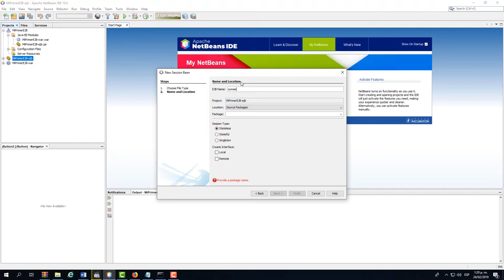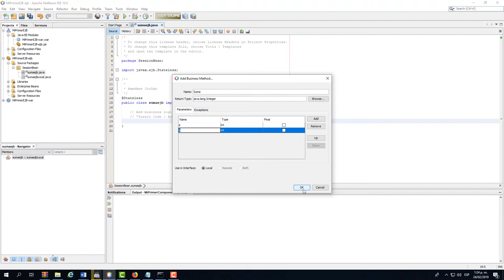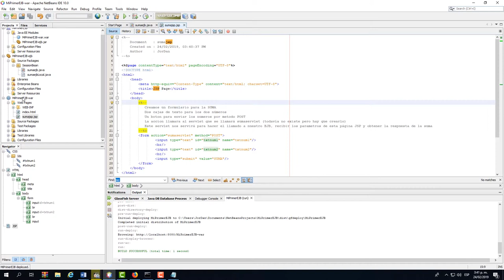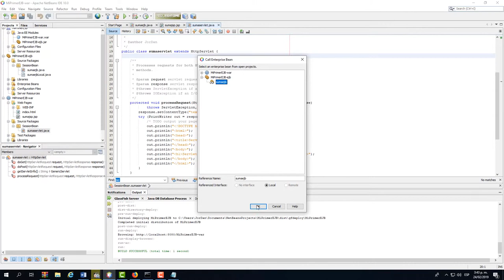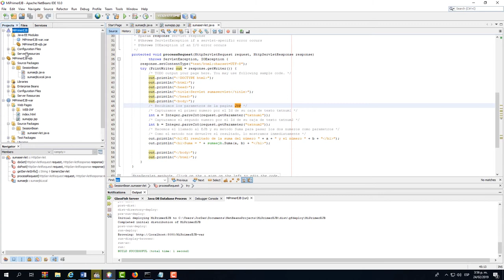Cómo crear un componente entrerprise